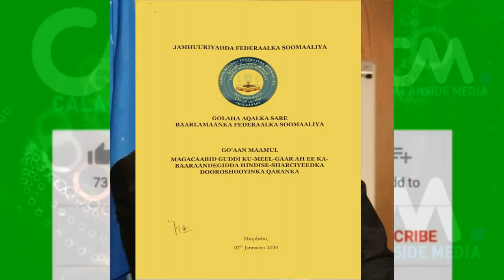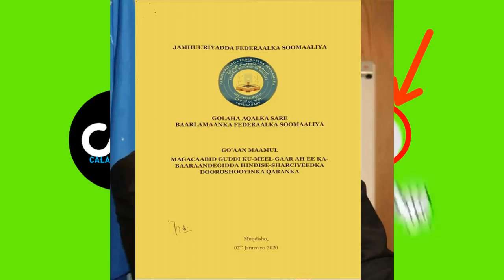DEG DEG FARMAJO OO CABSI LA HURDI LA,VILLA & MAHAD SALAD OO AFKA FURTAY WEERAR CULUS